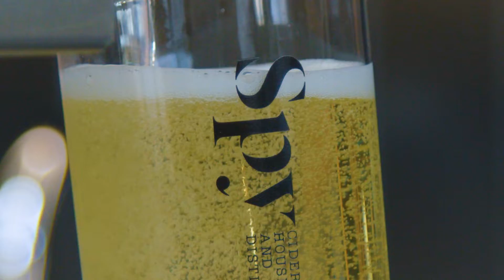Good Things Are Brewing in BruceGreySimcoe!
Gather up some friends to head to BruceGreySimcoe this winter to snowshoe through a vineyard, savour a delicious charcuterie board and tour a cidery, brewery or winery.